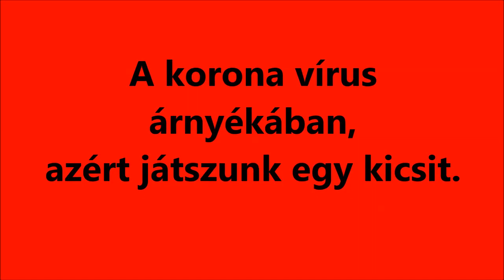R.K.V.t.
Az én kerti vasutam.  És  ez így  van ahogy  a címben van. Mert minden a vírusról szól mostanság. De mi azért a Pepével  toltunk néhány  kört.   Jót vonatoztunk  szép csendes időben.